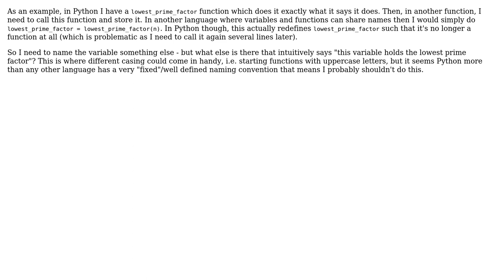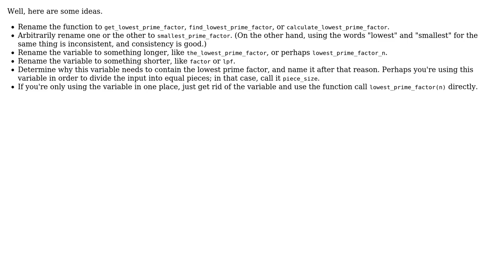Software Engineering: How to name variables that clash with functions? (2 Solutions!!)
Software Engineering: How to name variables that clash with functions?

With thanks & praise to God, and with thanks to the many people who have made this project possible! | Content (except music & images) licensed under CC BY-SA | Music | Images & others | With thanks to user Tanner Swett user Philip Kendall user clb and the Stack Exchange Network Trademarks are property of their respective owners. You are responsible for your own actions.